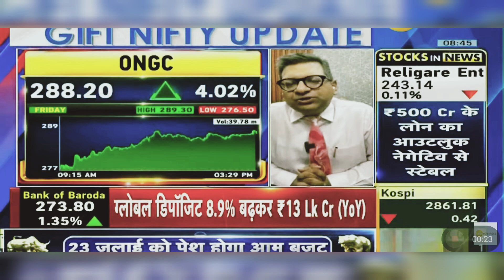ONGC Share News Today: ONGC Share Latest News Today | 8th July 2024